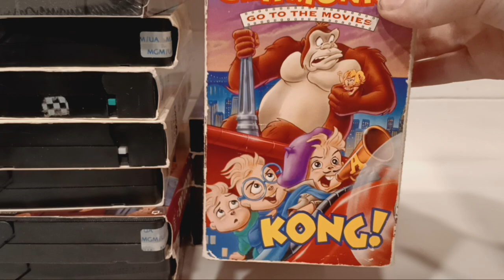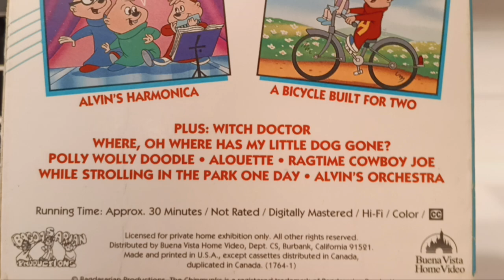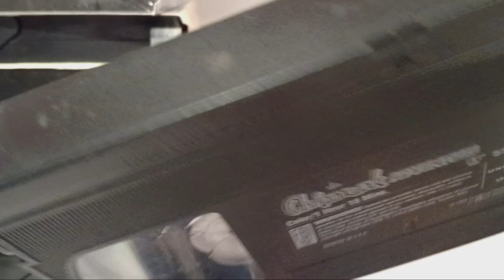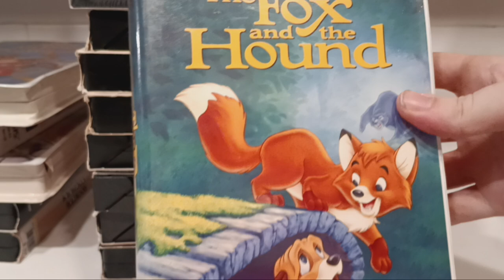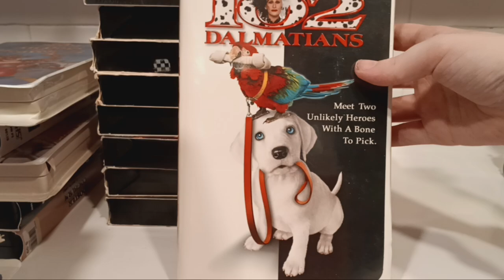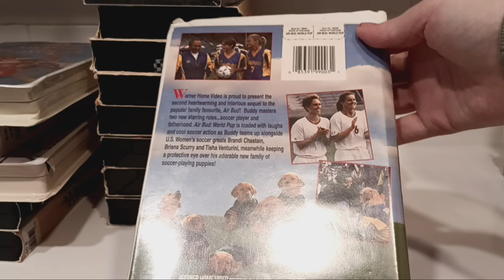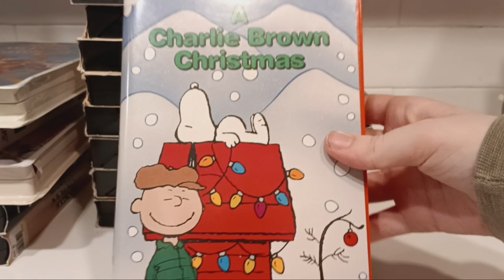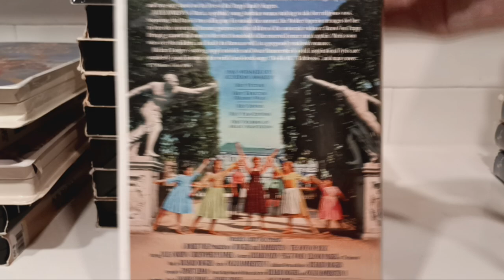My VHS Tape Collection Part One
These are pretty much all of my VHS Tapes. I did a video before that included both mine and my Grandma's Tapes so now I decided to make one of just mine.  The end of this video hesitates to stop because I could not get the video to stop but other than that